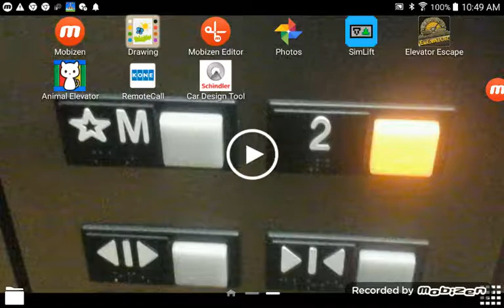RBC Elevators Coming Soon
Available On August 12